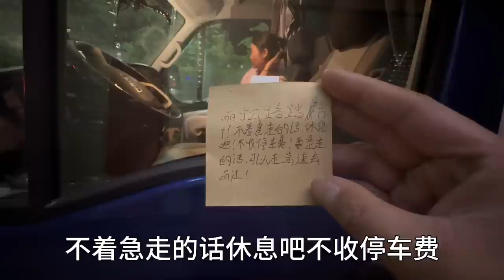公路塌方被暖心店家提醒，趕一天山路終於到麗江，偶遇粉絲被一頓誇！【阿偉燕子旅行記】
我们的短剧是经过认真制作的原创作品，绝对没有任何不良引导或危险行为。 公路塌方被暖心店家提醒，趕一天山路終於到麗江，偶遇粉絲被一頓誇！【阿偉燕子旅行記】

阿偉聯繫方式：微信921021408       手機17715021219

嗨！我們是阿偉和燕子，一對喜歡自駕游旅行的年輕情侶，
未來期待有你的參與，讓我們在旅途中並肩尋找最本真的自己。